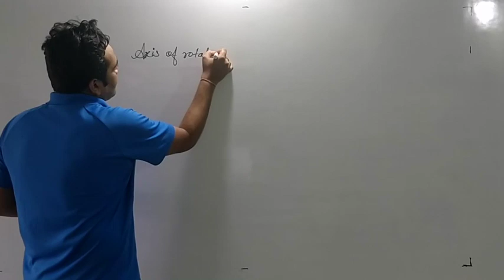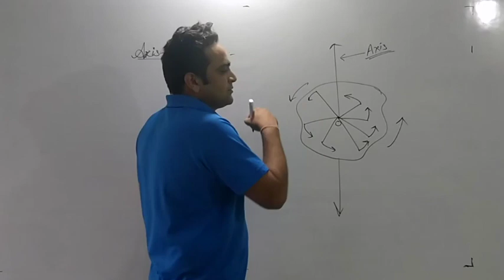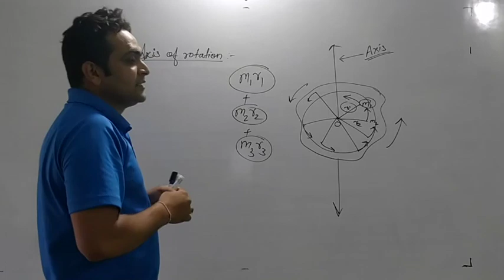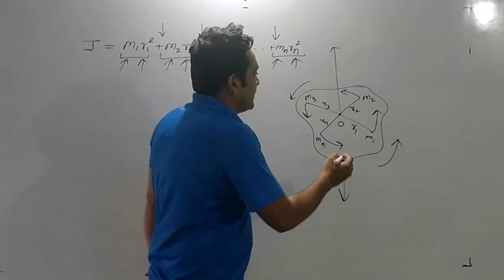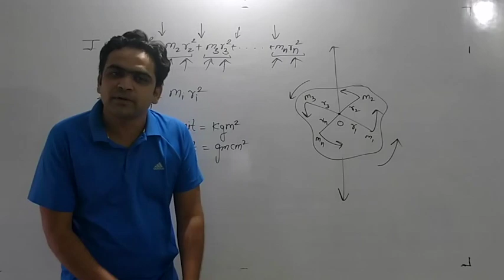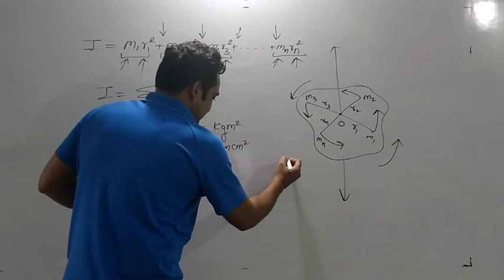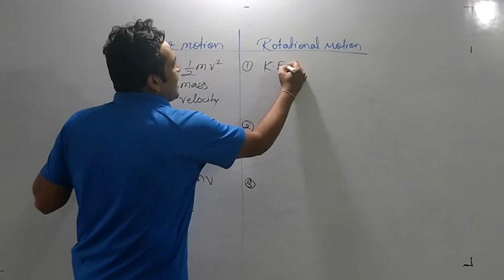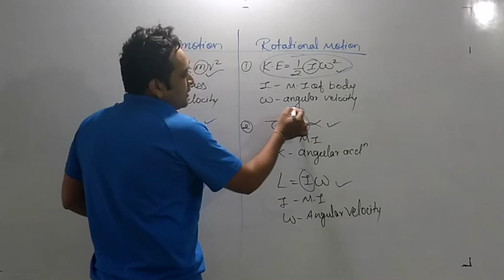rotatoinal dynamics lecture1| Moment of Inertia| parikshit zadokar sir's Physics clas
Hello Students,

I'm Parikshit Zadokar, Physics Educator & enthusiast.
Mr. Rutherford has said, All science is either physics or Stamp collecting. So abide by physics and you will prosper on the path of science.

What you will learn here:

We will be thoroughly discussing various topics from HSC syllabus which will help you solve descriptive questions in board exam.

The fundamental concepts of physics will be taught from NEET, JEE & MHTCET perspective.

Sortcut techniques required to solve objectives in these entrance exams will be discussed.